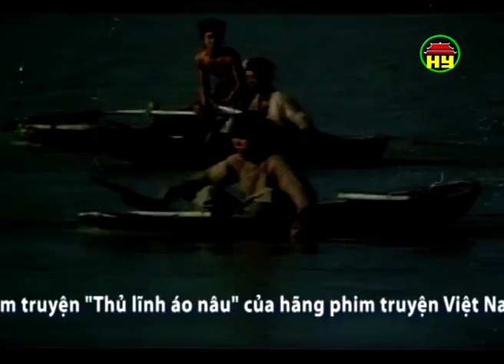HOÀNG HOA THÁM - HÙM THIÊNG YÊN THẾ